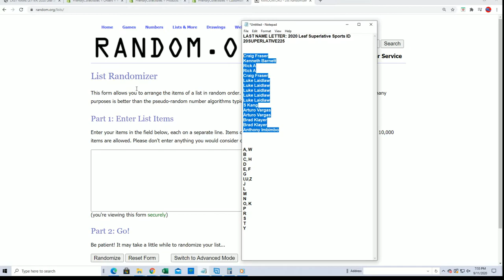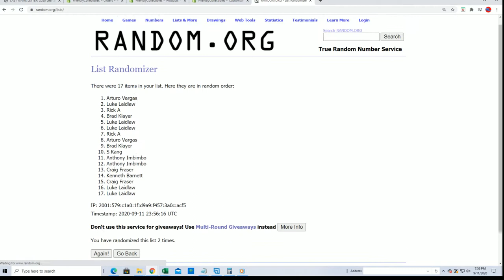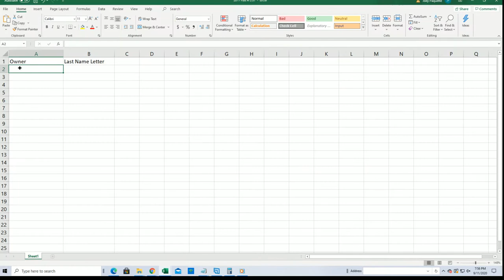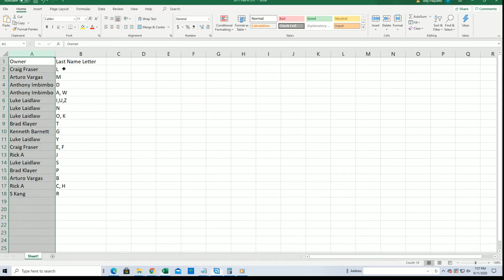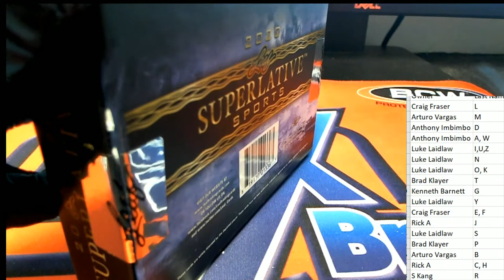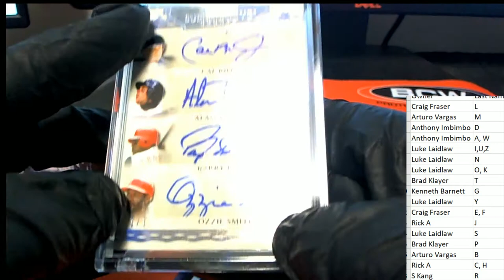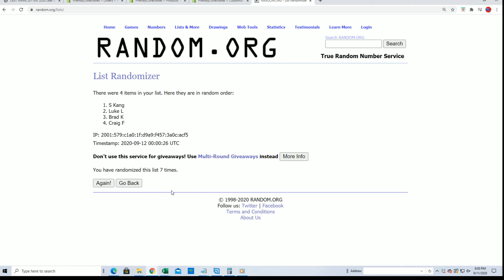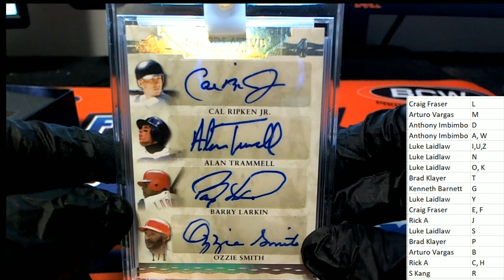2020 Leaf Superlative Sports ID 20SUPERLATIVE225